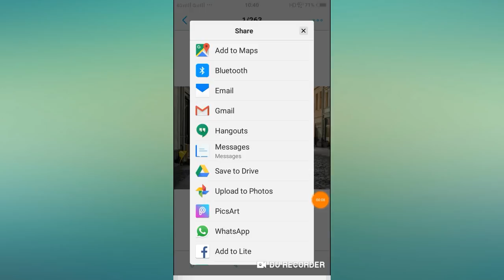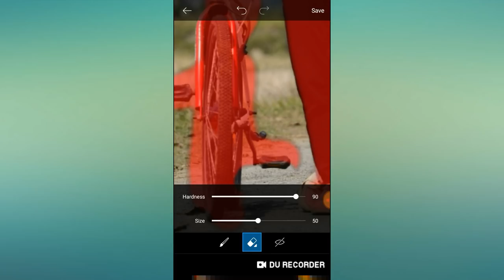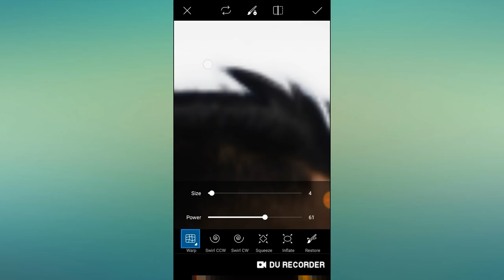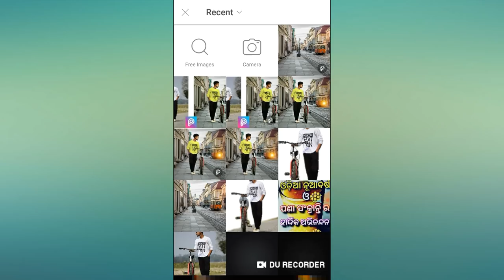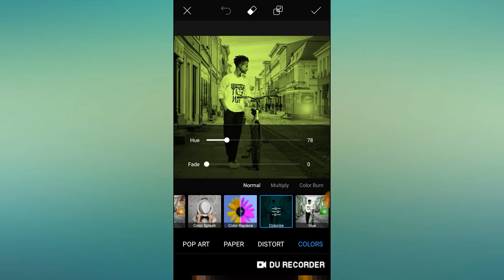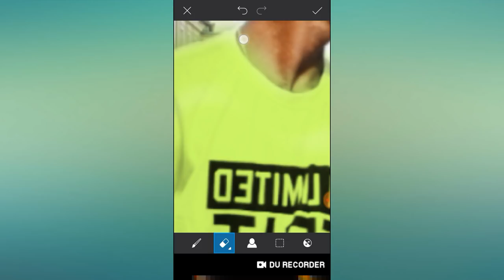PHOTO EDITING || PICSART PHOTO EDITING || PHOTO MANIPULATION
Photo editing kaise kare,picsart Se background kaise change kare,how to change background on picsart